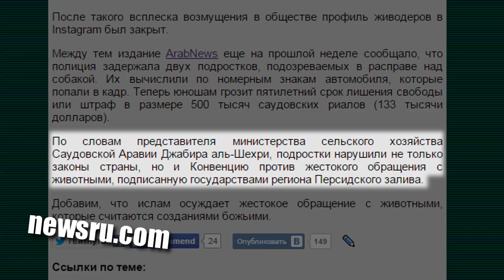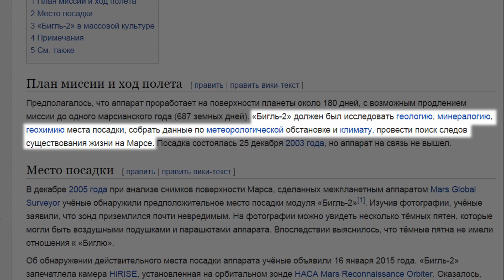1 секунда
Выпуск №105.